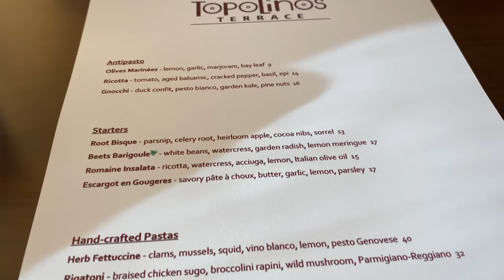Topolino's Terrace - Flavors of the Riviera Dinner Review | Disney Dining Show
Join the DIS team at Disney's Riviera Resort in Walt Disney World for dinner at Topolino's Terrace! This is our first dining show in a long time where we sat down and ordered all the courses! Leave your impressions of Topolino's Terrace - Flavors of the Riviera in the comments below!